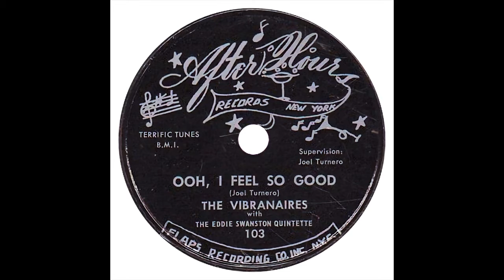VIBRANAIRES OOH I FEEL SO GOOD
THE VIBRANAIRES VOCAL GROUP,  BOBBY THOMAS,  OOH IT FEELS SO GOOD,  RHYTHM AND BLUES JUMP,  RHYTHM AND BLUES MUSIC GENRE